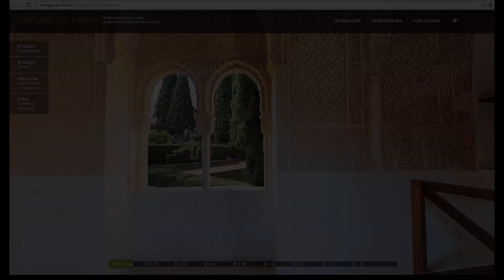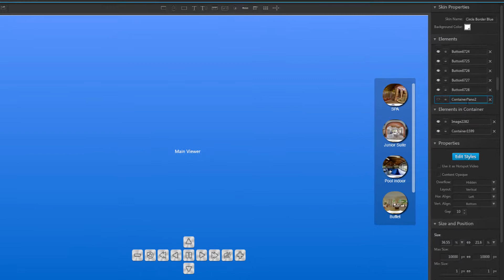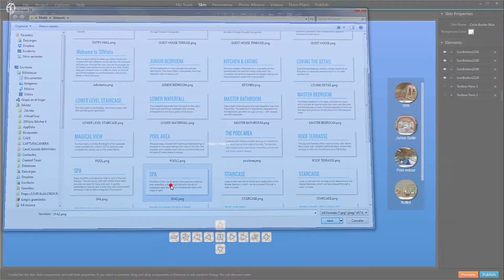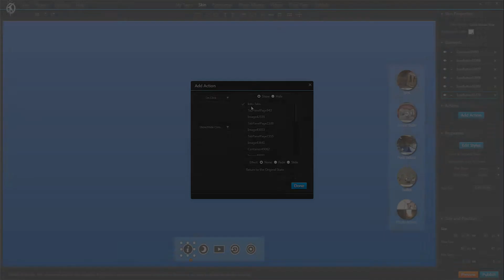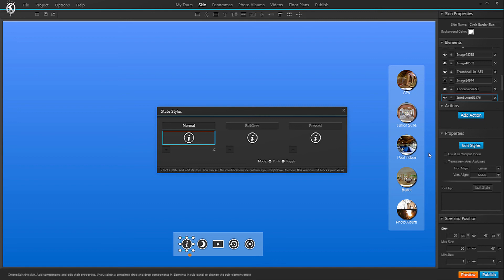Tutorial: Show/Hide Components (Skin Elements)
Skins contain elements (buttons, info boxes, floorplans etc.) that are "floating" on top of your virtual tour. Sometimes you might want to show some of these elements only in certain panoramas/rooms, while hiding them in others. This tutorial teaches you how.